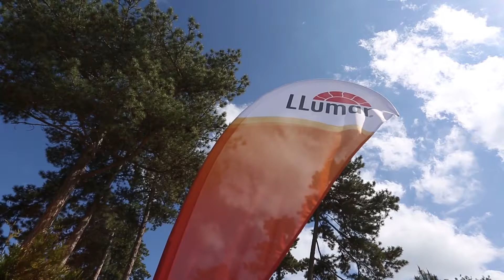Konferenca e LLumar per Europen Juglindore 2019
Konferenca e LLumar per Europen Juglindore 2019. Spektakel ne veshjen e xhamit te makines me profesionistet me te mire nga Europa.